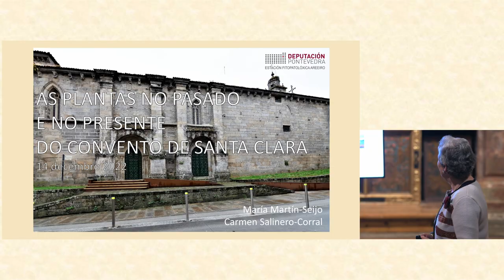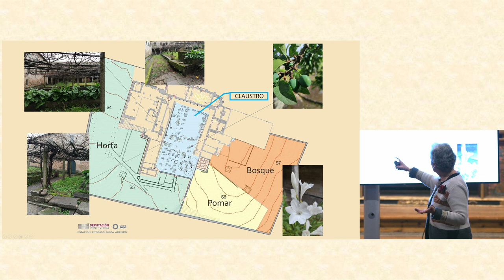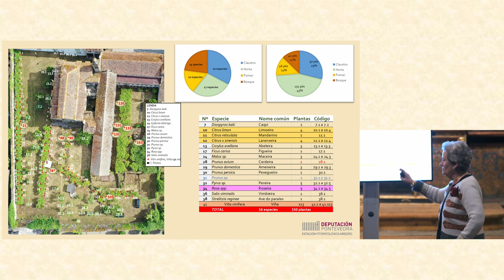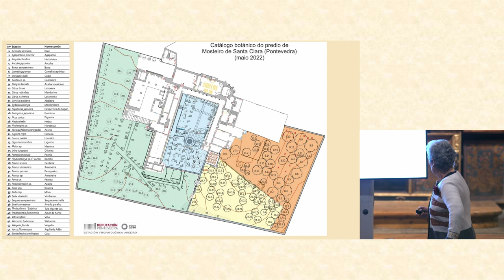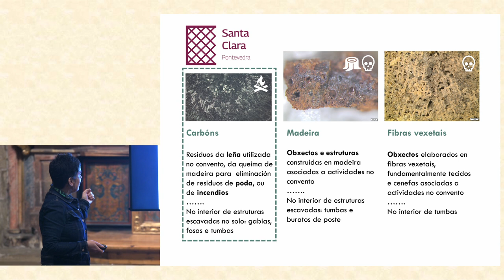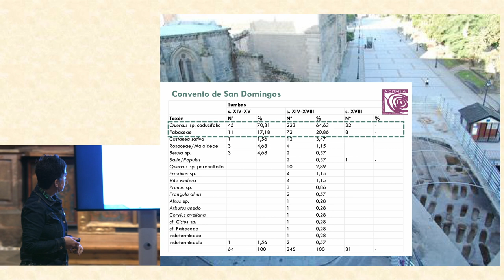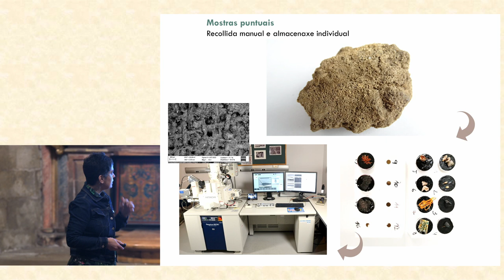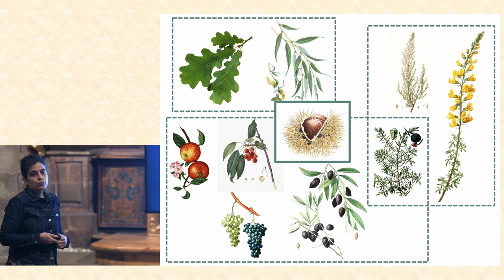Relatorios en Santa Clara. 'Plantas no pasado e no presente do convento de Santa Clara'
A igrexa de Santa Clara acolle a sétima das charlas sobre os achados arqueolóxicos que amosan como foi a vida no convento durante os máis de 700 anos que o conxunto permaneceu pechado ao público.
Baixo o título 'Plantas no pasado e no presente do convento de Santa Clara', as doutoras María Martín e Carme Salinero, falan de cales foron as plantas usadas polas Clarisas.

➡ Charlas organizadas polo Aniversario da compra de Santa Clara para o seu uso público. O edificio pasará a formar parte do Museo de Pontevedra.